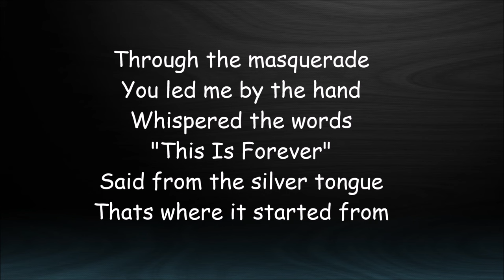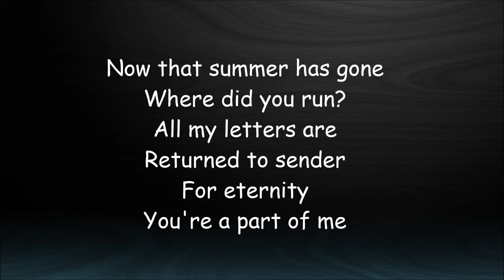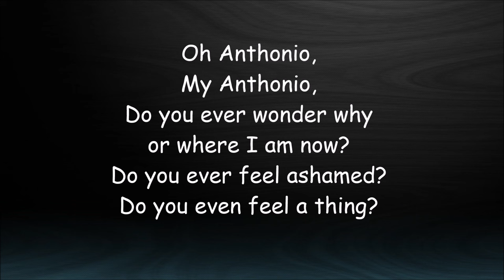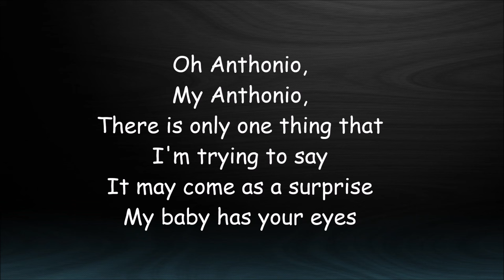Annie-Anthonio Lyrics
The guest movie soundtrack

50,000 views :)